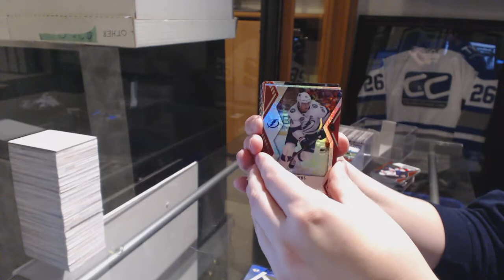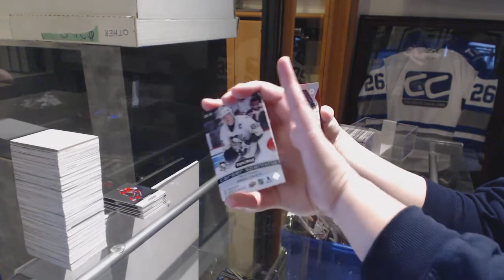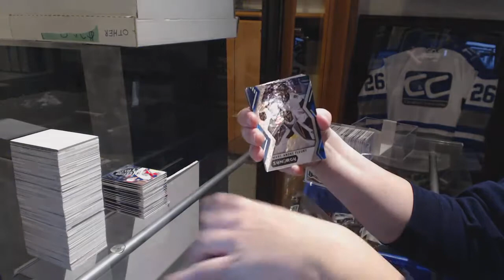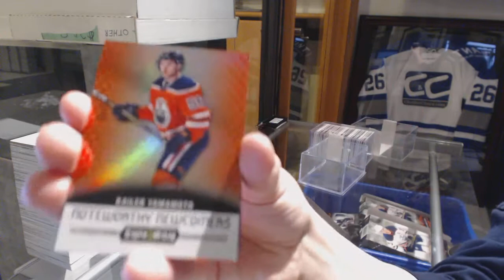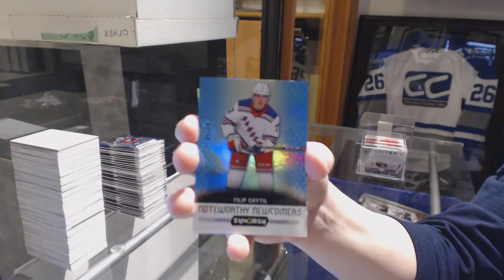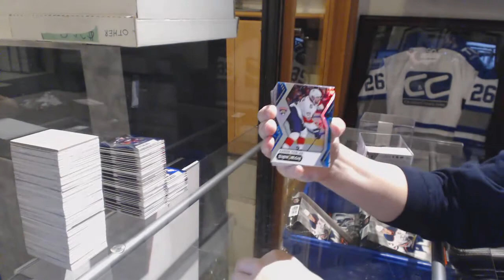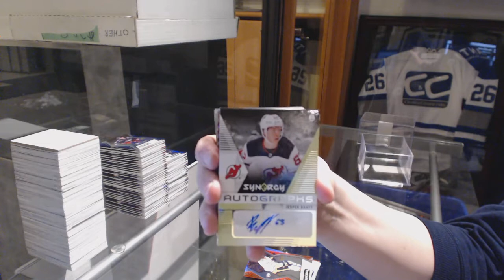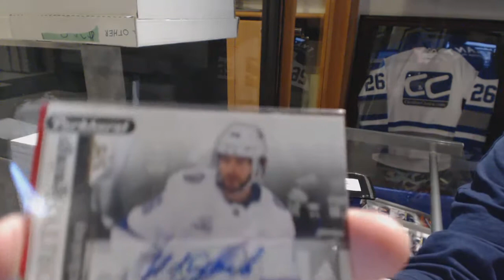17-18 Upper Deck Synergy Hockey 10 Box Case Break Expo Special - C&C GB #9051